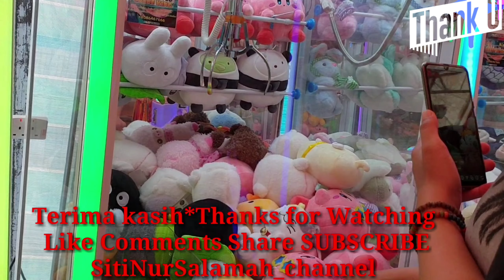SINGAPORE 2019 SEBELUM WAJIB MASKER JAGA JARAK !! Liburan // Singapore Pasar Malam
*Hallo Semuanya Semoga kita semua selalu dalam Lindungan_Nya Allah swt Aamiin ya Allah

*Bertemu lagi di Video saya
*Edisi Singapore Vlog Siti Vlog
*Kali ini Edisi Khusus mengenal tahun lalu sebelum ada wabah Covib19
Semuanya berjalan normal
Video ini saya buat tahun 2019 pertengahan /akhir tahun..maaf saya agak lupa
*Semoga covib19 cepat berlalu dan kita semua bisa hidup normal kembali